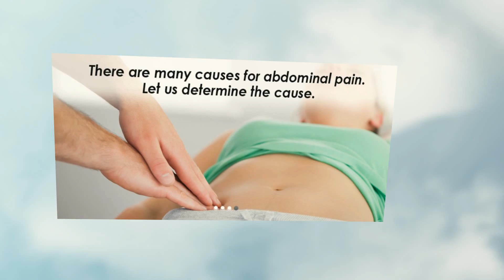IBS Doctor Port St Lucie Florida